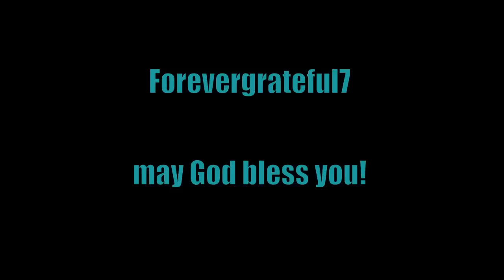Roar Lion Of Judah, Robert Gay, Hosanna! Music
Song: Roar... Lion Of Judah

Album: Roar... Lion Of Judah

Worship Leader: Robert Gay